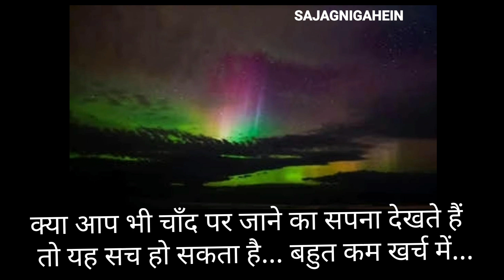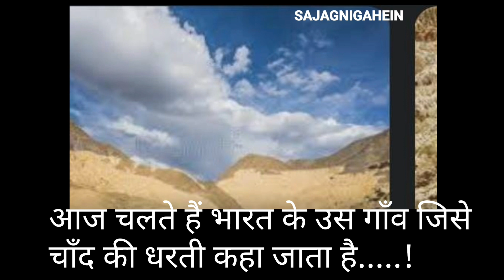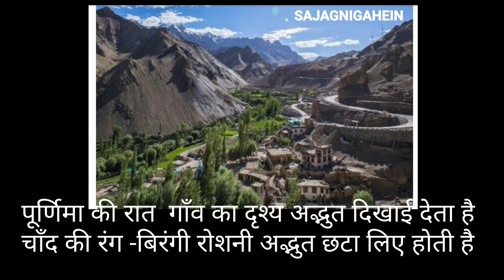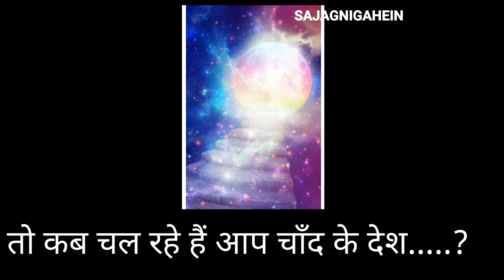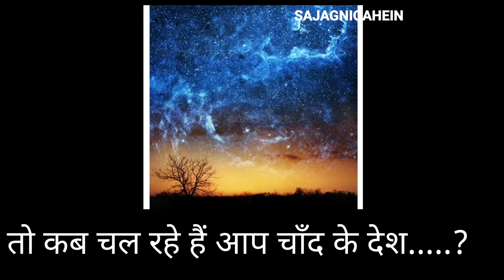EXCLUSIVE:गाँवजहाँचाँदधरतीपरउतरआताहै!!SAJAGNIGAHEIN#indianews#chandkidhartilamayuru#lehladdhakh#moon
EXCLUSIVE Chandrayan-3update!!SAJAGNIGAHEIN#indianews#chandryan3#isro#roverpragyanindeepsleepmode

EXCLUSIVEइसरोनेलैंडरकोफिरलैंडकराया!!SAJAGNIGAHEIN#indianews#chandryan3#isro#roverpragyanindeepsleep

EXCLUSIVEक्यामैंमूनवॉकपरजासकताहूँप्रज्ञाननेविक्रमसे पूछा!!SAJAGNIGAHEIN

EXCLUSIVE VIDEOभारतविश्वगुरुक्योंहैदेखिए!!SAJAGNIGAHEIN
EXCLUSIVE LIVE चंदासेबोलाविक्रममामामैंआगया

EXCLUSIVE:CHANDRAYAN-2नेचंद्रयान3कावेलकम कियाLIVEUPDATE

BIGBREAKING:CHANDRAYAN-3-LIVEUPDATE

BIGBREAKING:CHANDRAYAN-3केहुए टुकड़े

BREAKING CHANDRAYAN-3चाँदकेपारचलो

BREAKING CHANDRAYAN-3चंद्रलोकमेंपहलेरखेगाकदम

EXCLUSIVE CHANDRAYAN-3,चाँद के गाँव में ..भारतके पाँव..

Liveचंद्रयानचलचाँदकेदेश..लोगोंकीखुशीलाइवदेखिए

EXCLUSIVEचंद्रयानचाँद4thकक्षामेंसफलप्रवेश

BREAKINGचंद्रयान.. चलचाँदकीओर.. #indianews